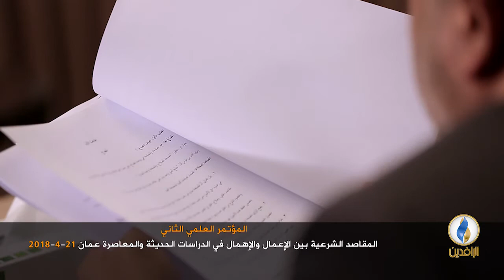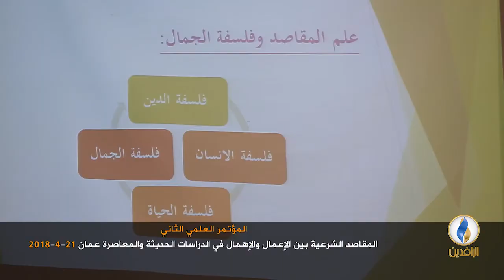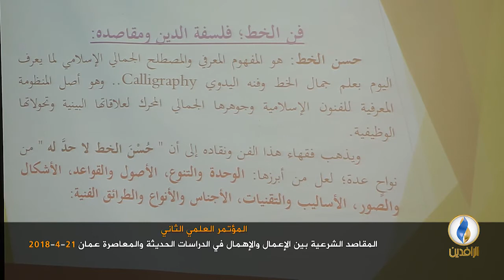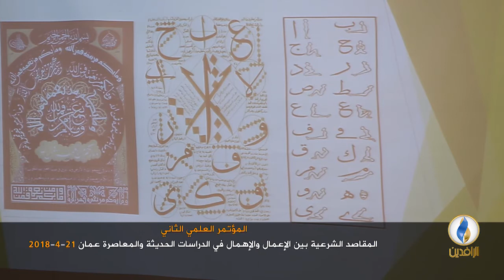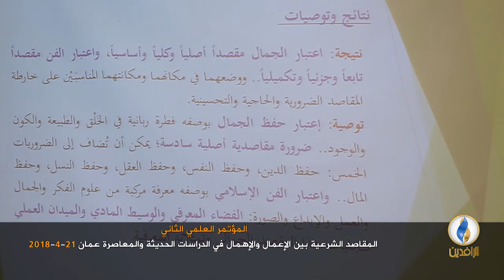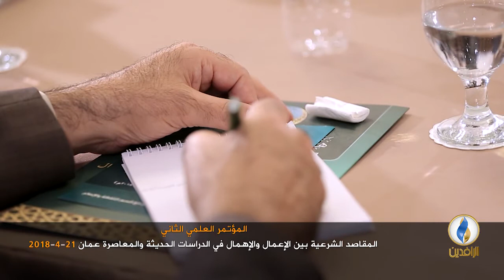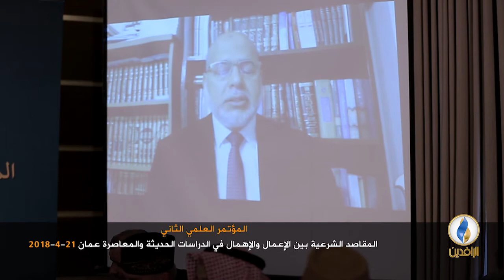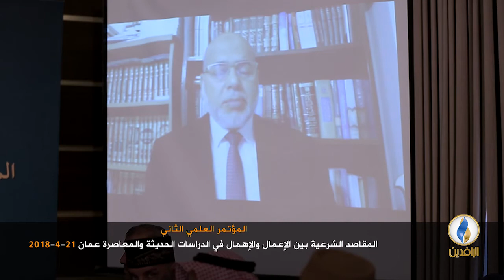المؤتمر العلمي الثاني لهيئة علماء المسلمين.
المقاصد الشرعية بين الإعمال والإهمال في الدراسات الحديثة والمعاصرة

الجلسة الأولى - عمان  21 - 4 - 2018